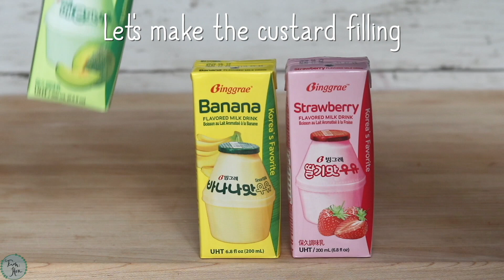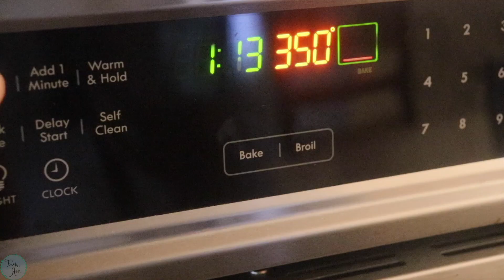KOREAN MILK LUNCH BOX CAKE: Banana Milk, Strawberry Milk, & Melon Milk cakes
Hello all!

Here's a little fun video for you all. Valentines Day is coming soon so this would be the perfect gift for your loved ones! Give it a go and happy cooking!

INGREDIENTS
---DRY---
1 cup 2 tbsp cake flour (sifted) (140g)
1 1/2 tbsp milk powder (10g)
1/2 tbsp baking powder (7g)
1/4 tsp baking soda (2g)
1/4 tsp salt (3g) You can do 1/2 tsp if you want more salt. I'd start with 1/4tsp
---YOLK BASE---
2 egg yolks (40g)
1/4 cups sugar (50g)
1/3 cup oil (72g)
1/2 cup water (125ml)
1 tsp vanilla extract (3g)
---WHIPPED EGG WHITES---
3 egg whites (90g)
1/4 cups sugar (50g)
½ tsp cream of tartar (1g)
---WHIPPED CREAM---
8oz mascarpone
10oz heavy whipping cream (40% fat works best for more stability)
3 Tbsp powder sugar
1 tsp vanilla extract
---SIMPLE SYRUP---
3 tbsp sugar
1/4 cup hot boiling water
OTHER---
Fresh fruit
17x11 sheet pan
4 inch ring cutter
Piping bag w/ tips
Food coloring
Sprinkles
Other fun decorations
Box
Parchment paper

INSTRUCTIONS
Make the simple syrup. Add sugar and hot water to a bowl and stir until the sugar dissolves. Set aside to let it cool before using
CAKE

Preheat oven to 350'F or 176'C
In a bowl, add in all the ingredients from the yolk base. Then sift all the dry into the yolk base and whisk well until there are no lumps. Set aside
In a separate bowl, add in the egg white and cream of tartar. Whisk until you reach soft peaks. Then slowly and gradually add in the sugar as you whisk. Keep mixing until the egg whites have reaches stiff peaks. Then pour the egg whites into the yolk batter. With a spatula fold the whites gently in with the yolks until it has fully combine.
Transfer the batter onto a 17x11 sheet pan lined with parchment paper.
Bake for 10-11 minutes until the center is fully cooked. It should not be too brown. Since it's a thin cake, it should be quick to cook. Take it out and let it cool before releasing the cake from the edges of the pan. Line another parchment paper on top and then flip it over.
Using a 4 inch round cutter, cut the cake. This sheet cake should make 4 (3 layer) cake or 6 (2 layer cake) the choice is yours. Set aside
WHIPPED CREAM

In a mixing bowl, add in the mascarpone, sugar, vanilla, and heavy cream. With a whisk attachment, whisk until the cream has reached medium firm texture. DO NOT OVER MIX if you plan to color the whipped cream. It will continue to thicken when adding food coloring. Measure 1/3 cup for each color is you plan to color it. With the rest of the non colored whipped cream, place it back on the mixer and whisk until it has thicken and stabilize so you can you it for layering the cake. Put the colored whipped cream in piping bags with your desire tips. *I use 40% fat heavy whipping cream because the higher the fat the more stabilize the cream will be.
LAYERING

For each layer of cake, brush simple syrup. Layer with a little bit of the white whipped cream, fruit of choice, a little more cream, and repeat until you get 3 layers of cake. Then finish the cake off by icing the top and outside with more whipped cream. Now decorate to your hearts desire with sprinkles, piping the color cream on top etc. Have fun! Eat right away or store in the fridge for at least 3 days. Enjoy!
NOTES
This is a good base recipe. You can be creative and add other fillings in such as chocolate, custard, jam etc.